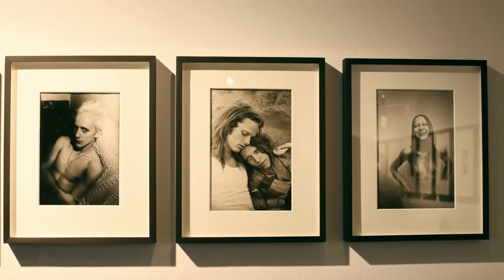Nan Goldin - Guido Costa Projects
NAN GOLDIN
Guido Costa Projects
2 Luglio - 12 Settembre 2015